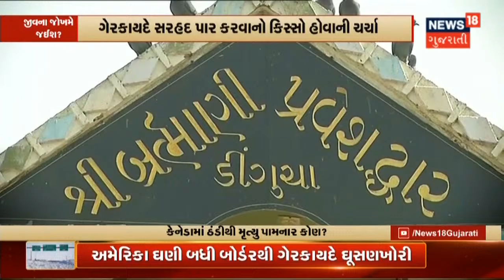Canada Border પર મૃત્યુ પામેલા લોકોને શ્રદ્ધાંજલિ આપવા પ્રાર્થનાસભાનું આયોજન | News18 Gujarati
Canada Border પર મૃત્યુ પામેલા લોકોને શ્રદ્ધાંજલિ આપવા Canada માં વસતા ભારતીઓએ પ્રાર્થનાસભાનું આયોજન કર્યું.